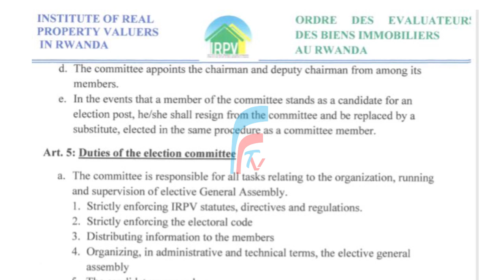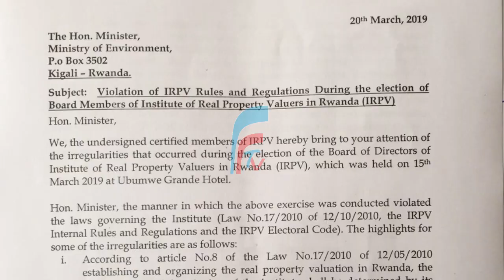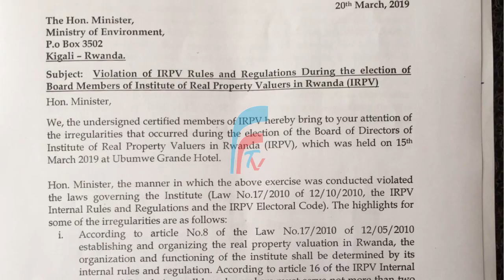Urujijo mu matora y'abagenagaciro ashobora gusubirwamo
Bamwe mu bagize urugaga rw’abagenagaciro mu Rwanda  barasaba ko amatora y’abayobozi b’urwo rugaga yabaye tariki 15 z’ukwezi kwa gatatu uyu mwaka yateshwa agaciro  kuko ngo yakozwe mu buryo butubahirije amategeko agenga amatora muri urwo rugaga.